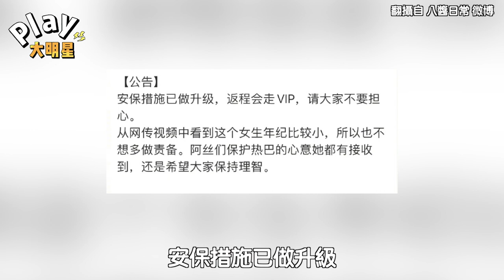迪麗熱巴露背現身機場造成混亂 「遭民眾趁亂偷摸」影片曝光網怒：行為惡劣